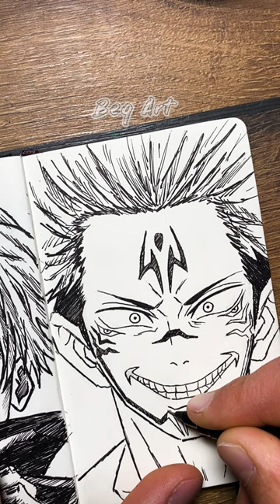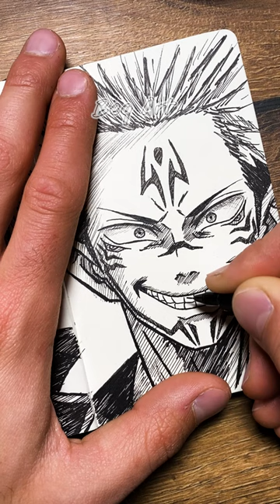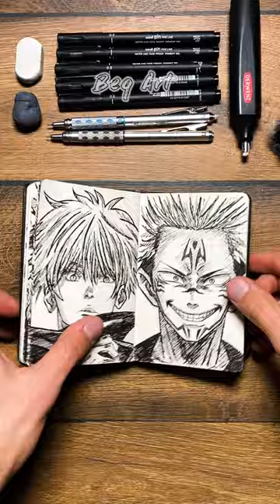[ASMR] Drawing SUKUNA 😈✍️ (Real Time) - Jujutsu Kaisen